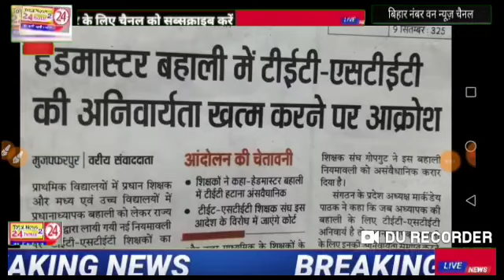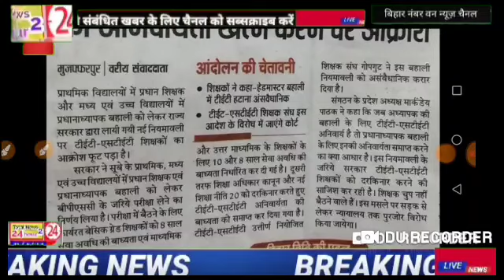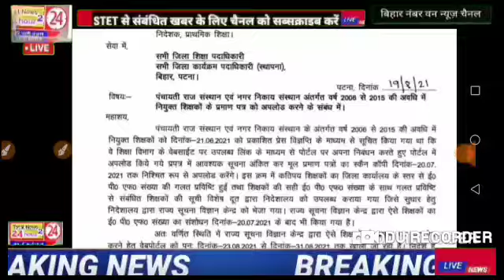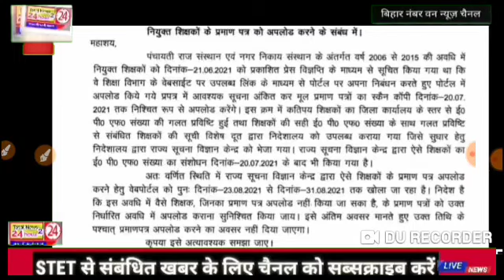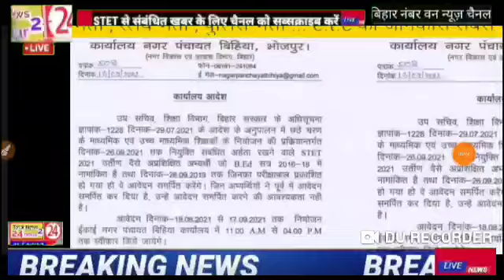stet शिक्षक अभ्यर्थियों के लिए अच्छी खबर शिक्षा विभाग लेटर एसटीइटी पास अभ्यर्थियों को छठे चरण में...